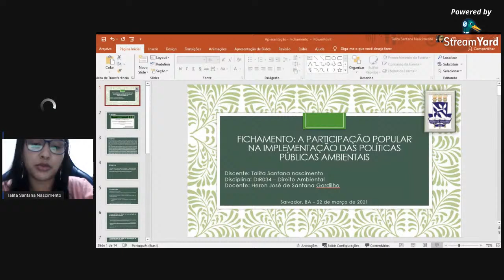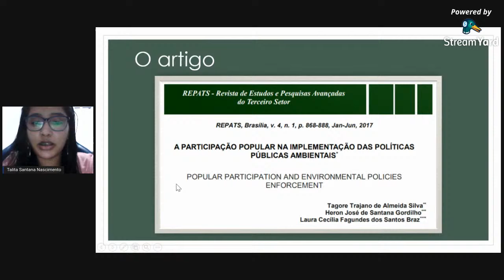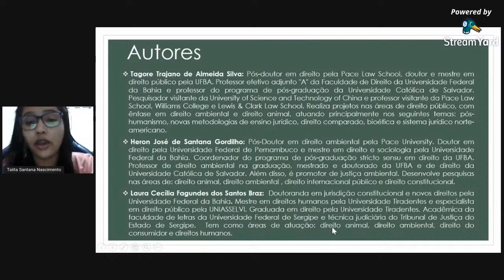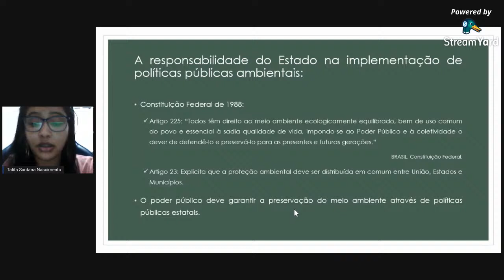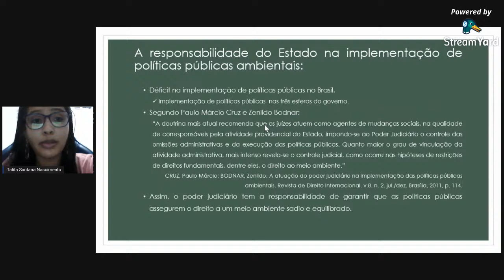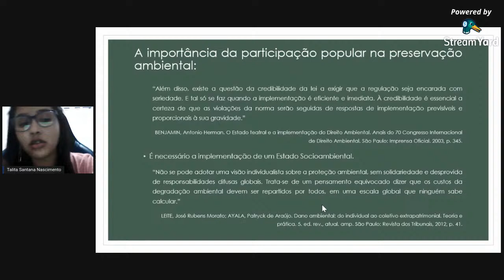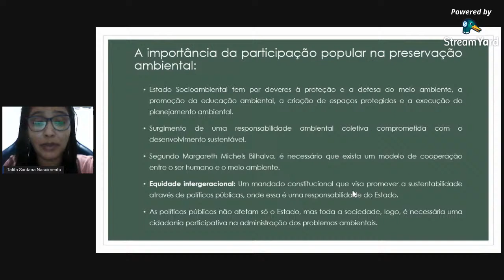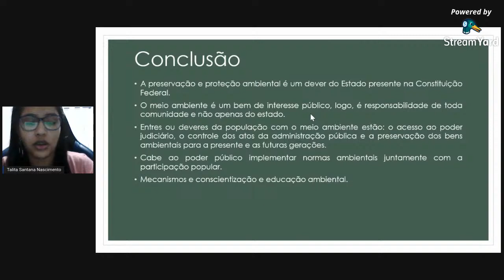Direito Ambiental T2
Direito Ambiental